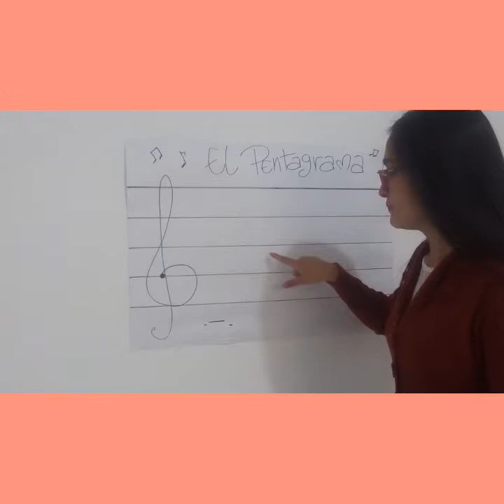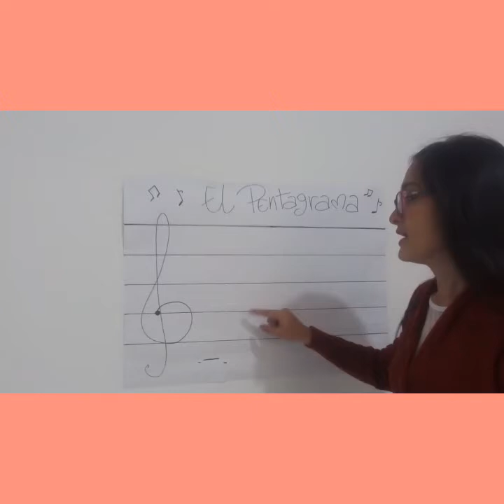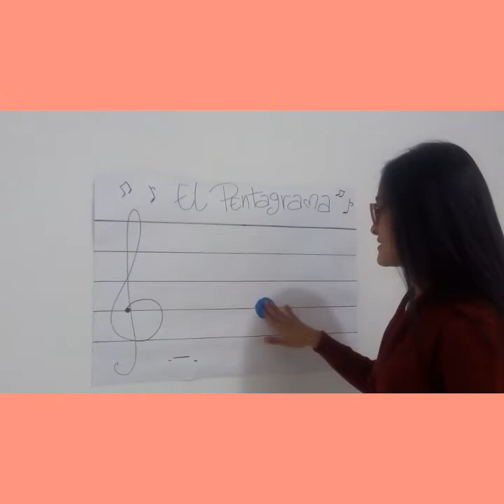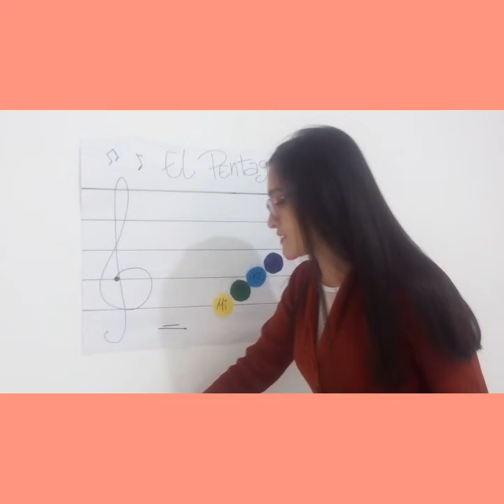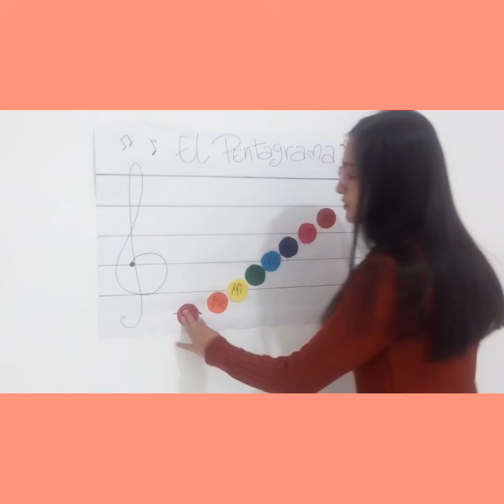Violin Clase 1 El Pentagrama Niveles Básico, Intermedio, Avanzado